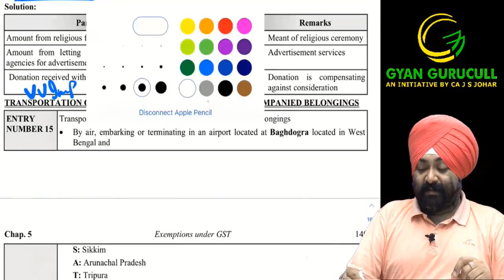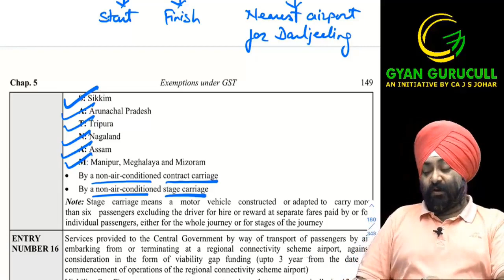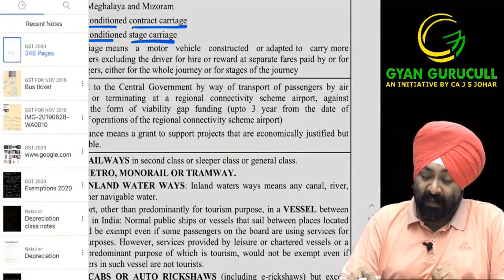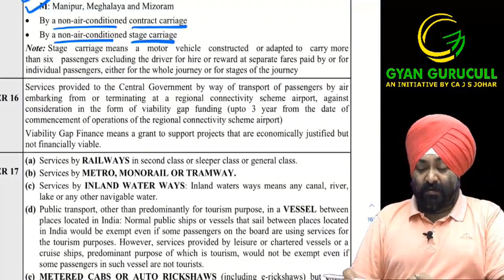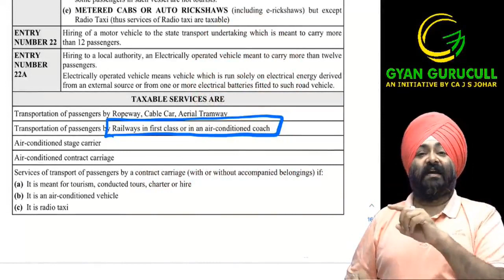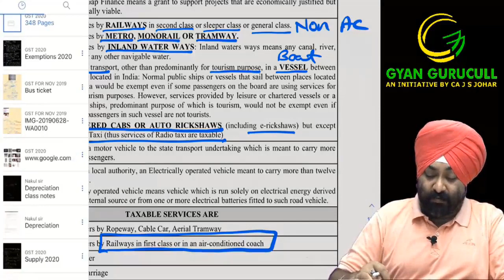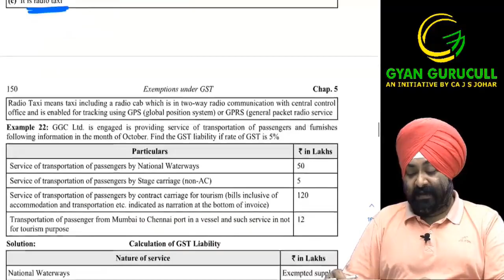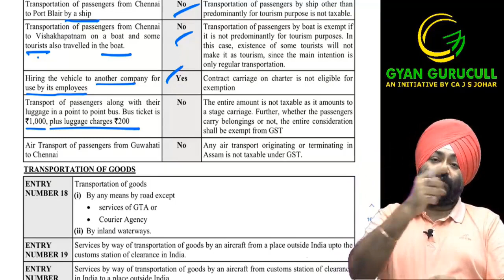GST on transport of passengers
Connect with Jaspreet Singh Johar Sir at 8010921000 or at 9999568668

Jassprit S Johar Qualified as Chartered Accountant in the year 2003. Since then he has been guiding students of CA / CS / CMA / B.Com for the subject of Taxation [Income Tax (DT) & GST (IDT)] for past 17 years.